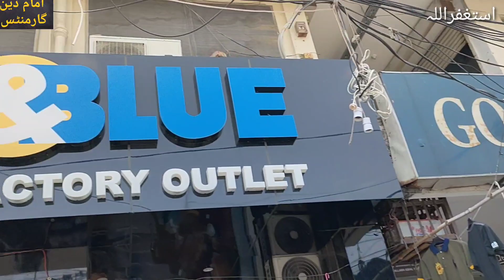Branded Collection | polo tshirt | Round Neck | In | Lahore ..